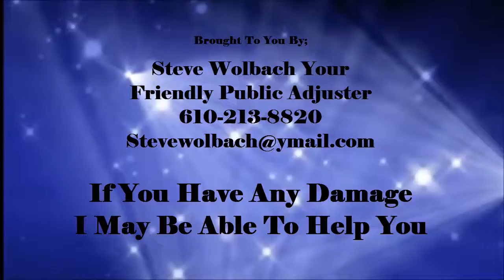An Interview With Jason by Steve Wolbach Your Friendly Public Adjuster